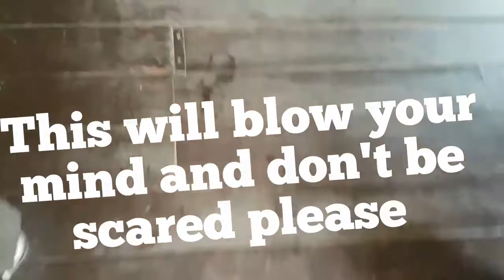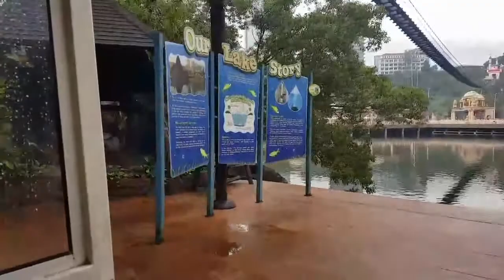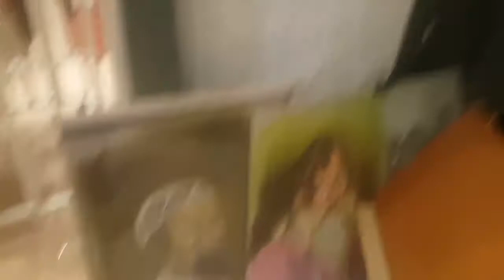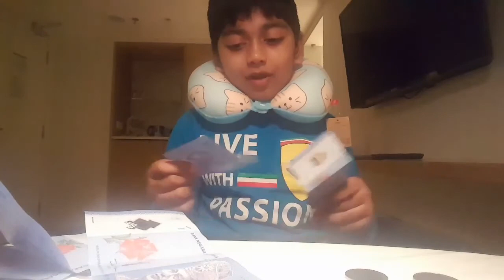My new cat pillow! Visiting the biggest park in Malaysia!!( Vlog 8)